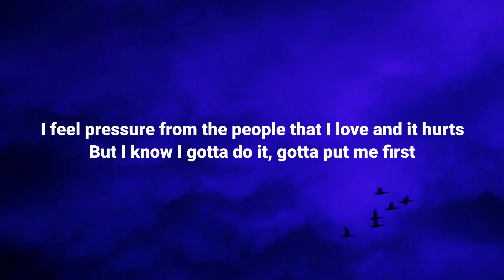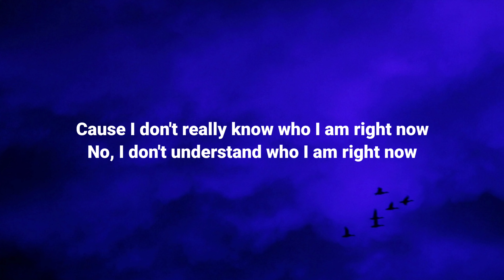Shawn Mendes - Who I Am (Lyrics)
Shawn Mendes - "Shawn" (Album Lyrics)

Experience the heartfelt journey of Shawn Mendes in his latest album, Shawn. This album captures Shawn's raw emotions, offering fans an intimate look into his growth over the past two years. Reflecting on his journey, Shawn shared, “Music really can be medicine. Two years ago, I felt like I had absolutely no idea who I was. A year ago, I couldn’t step into a studio without falling into complete panic. So, to be here right now with 12 beautiful finished songs feels like such a gift.” Known for his genuine connection to music, Shawn has reset the standard of songwriting by creating only from authentic feelings, ensuring every song resonates deeply with listeners.

This album is brought to life by a talented team including producers Eddie Benjamin, Mike Sabath, and Nate Mercereau, as well as Shawn Mendes himself. The album features lyrical contributions from gifted writers like Amy Allen and Scott Harris, along with immersive production and mixing by industry leaders Randy Merrill and Adam Grover.

Credits:

Producers: Eddie Benjamin, Mike Sabath, Nate Mercereau, Scott Harris, Shawn Mendes

Writers: Amy Allen, Eddie Benjamin, Ethan Gruska, Jonah Shy, Mike Sabath, Nate Mercereau, Scott Harris, Shawn Mendes

Additional Production: Eddie Benjamin, Scott Harris

Additional Vocals: Kola Rai, Kyana Fanene, Tajahniya Sapp

Engineering and Mastering: Alex Pyle (Engineer), Randy Merrill (Mastering & Immersive Mastering Engineer)

Label: Island Records & Universal Music Group

Video Production: Directed by Anthony Wilson & Connor Brashier, Executive Producer Adam Bodenstein

Let Shawn take you on a journey of self-discovery, healing, and the power of music. Dive into the album, feel the emotions, and let every song resonate with you.